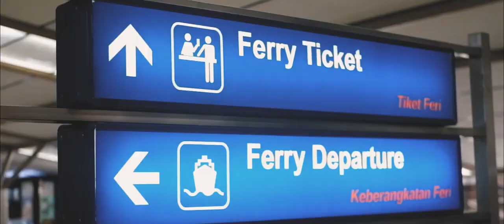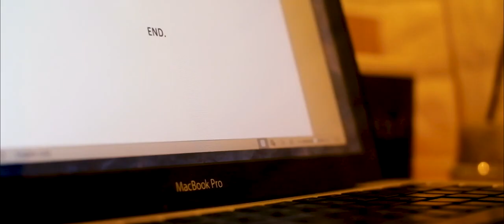FINALIS 3 - LOMBA VLOG 189 HARI JADI BATAM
Official Account Humas Pemerintah Kota Batam